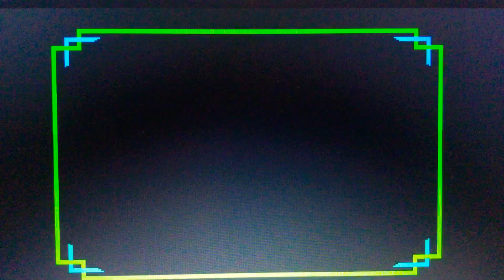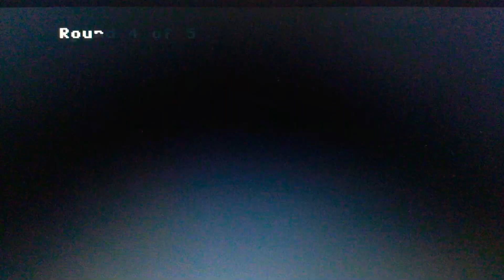Episode 3169 Decimal Duel Meter Game (Showcase Showdown) featuring teams Peanut Butter versus Jelly